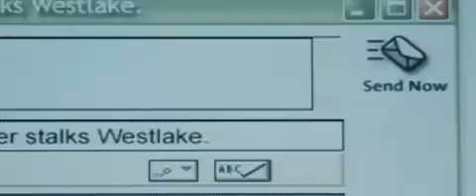Cry Wolf Official Trailer!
Nobody believes a liar—even when they're telling the truth. When a young woman is found murdered, a group of local high school students decide to further scare their classmates by spreading online rumors that a serial killer called "The Wolf" is on the loose. By describing "The Wolf's" next victims, the students' game is to see how many people they can convince—and if anyone will uncover the lie. But when the described victims actually do start turning up dead, suddenly no one knows where the lies end and the truth begins. As someone or something begins hunting the students themselves, the game turns terrifyingly real.